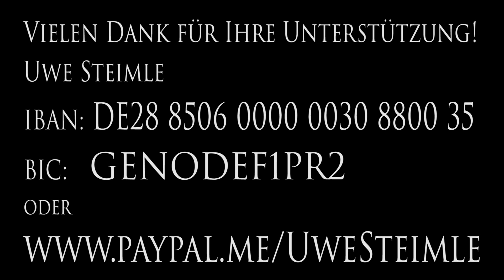Steimles Aktuelle Kamera / Ausgabe 19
►Sonntag 19 Uhr " Steimles Aktuelle Kamera"

Uwe Steimle mit seiner NEUNZEHNTEN Sendung "Steimles Aktuelle Kamera".

Liebe Uwe Steimle Fans,

HALLO, AUFGEWACHT, ich kann nur sagen Fludschen muss es, weil sonst wird es fourschbar und damit herzlich willkommen zur Aktuellen Kamera Nummer 19.
Uwe Steimle bekam frische Pfefferkuchen aus Pulsnitz, die wahrscheinlich leichter bekömmlich sind als die Zahlen, Zahlen, Zahlen... überall nur Zahlen, hoch und runter, links und rechts und trotzdem sieht keiner durch. Trotz ständiger Veränderung bleibt alle so wie es ist.
Daher gratulieren wir erstmal dem Deutschen Kaspertheater zu dem Titel "Immaterielles Kulturgut".
Des Weiteren kürt Uwe Steimle das Regierungstheater zum materiellen Kulturgut.

Eine genussvolle Sendung erwartet Sie mit der neuesten Ausgabe der Aktuellen Kamera am Sonntag um 19 Uhr hier auf Steimles Welt.

Zu Gast in der Sendung:
► Lothar Bölck
► Helmut Schleich
► Karl Lauterbach (Wir konnten es nicht verhindern)

Uwe Steimle T-Shirts - Reichstags Brand - CD - LP - DVD - Bekennertassen

Uwe Steimle
IBAN: DE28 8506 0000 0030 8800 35
BIC: GENODEF1PR2
oder